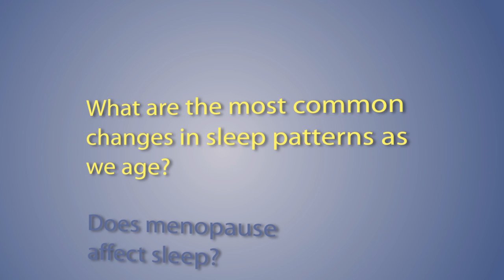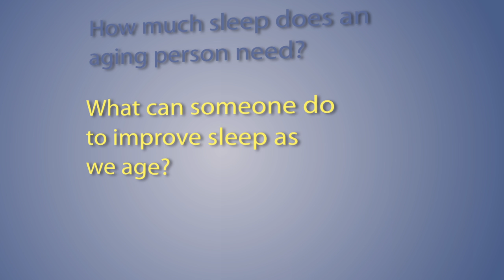Aging and Sleep Problems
Charlene Gamaldo, M.D. Johns Hopkins neurology sleep specialist and medical director of the Johns Hopkins Center for Sleep at Howard County explains how sleep patterns change as we age and how much sleep we need and should get. Techniques for improving sleep are also discussed, as well as when it's time to see a sleep specialist for treatment of a sleep disorder.